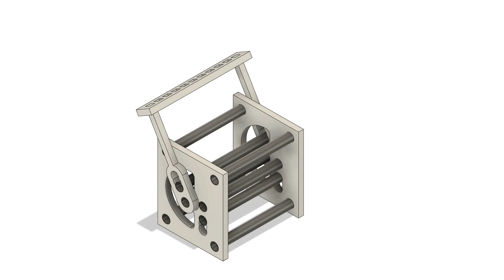Sheet Bender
180 degrees sheet bending device, with variable support block positions for different width sheets, suitable also for pipe bending with variable bending thickness.